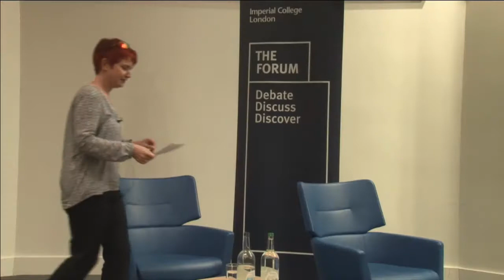Q&A with Sir Patrick Vallance – Launch of The Forum, 10 July 2019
On Wednesday 10 July 2019, the Government Chief Scientific Adviser Sir Patrick Vallance spoke at the launch of The Forum, Imperial’s new policy engagement programme. Facilitated by professor Mary Ryan, Vice-Dean (Research) of the Faculty of Engineering, discussion explored a range of issues, including his priorities as Chief Scientific Adviser, research funding, how to influence government, and the impact of Brexit and the next Prime Minister on science and research.